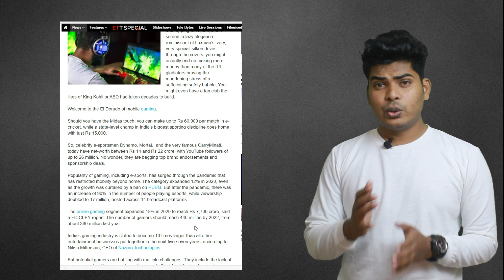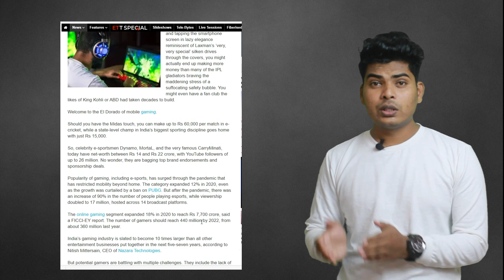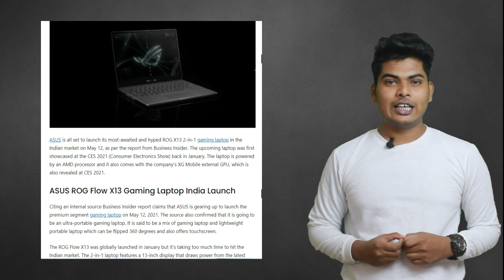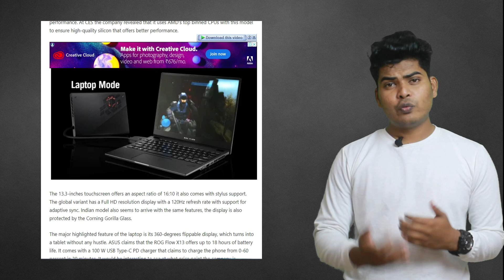12 Lakh Gaming Scholarship | Asus Launching 2-in-1 Gaming Laptop | PC-Tech News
Here I am with latest PC-Tech News of the week.

Hello Everyone,
This youtube channel (PC-Talk with Vikram) will often contain affiliate links, which means I may receive a small commission on a purchase without additional cost to you if you buy something through my links.

The Purpose of this youtube channel is to educate the viewers about the latest PC-Tech products such as laptops, computers, and other peripherals. I share everything I know about the PC-Tech industry. I have 9 years of experience in PC sales and service, hence I will never promote any product which will not benefit the viewers.

My Gears:
My Mic